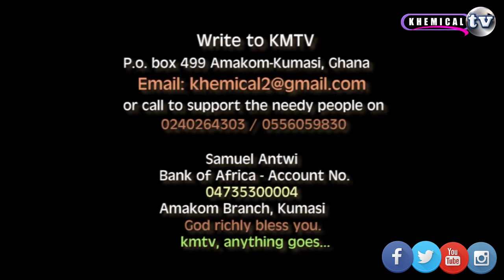😳😳😳Is it really true? watch this video😭😭😭